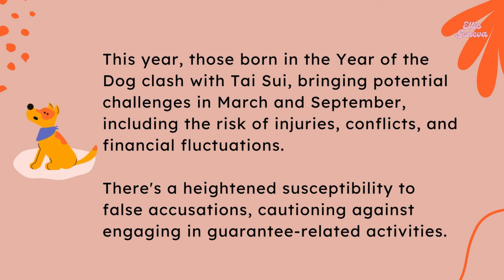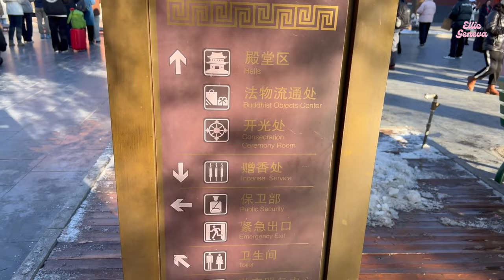Chinese Do This To Stay Blessed? FanTaiSui Ritual at the biggest temple in Beijing, China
Every New Year, we Beijing People go to Yong He Gong, Lama Temple 雍和宫 to pray for good luck, it is especially important this year as I'm clash with the tai sui (Fai Tai Sui 犯太岁), together with everyone who's zodiac animal is Ox, Rabbit, Dog, and Dragon.

Tai sui is something we Chinese believes in thousands of years, I will show you what we do when fan tai sui to ensure a peaceful year in one of the most powerful temple in Beijing - Yong He Gong, a.k.a the Lama Temple in Beijing.

Embark on an exhilarating journey through the mystical traditional practice of Fan Tai Sui at Beijing's Yong He Gong Lama Temple in the auspicious Year of the Dragon 2024!

Dive deep into the enigmatic practices that promise unparalleled luck and prosperity, as we unveil the secrets behind Fan Tai Sui blessings, rituals, and wisdom.

Immerse yourself in the sacred atmosphere of Yong He Gong, where each step becomes a powerful stride towards good fortune. This immersive experience guarantees an insightful exploration of Fan Tai Sui's impact, ensuring you stay fortunate, prosperous, and blessed throughout the entire Dragon Year.

Don't miss out on this exclusive opportunity to crack the code, unlock the abundance of luck, and embrace the positive energies that Yong He Gong's Fan Tai Sui practices have to offer in 2024! Join us on a journey like no other, where spirituality meets destiny in the heart of Beijing. Get ready for an extraordinary adventure towards prosperity and well-being! 🐉🔮✨